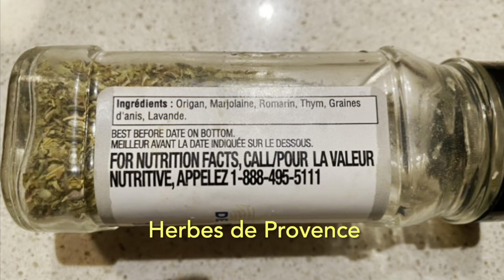烤羊排！简单也能出美食！ 健康生活 烤羊排 家常菜 healthylife cooking episode 68: america peng! baked lamb!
68集：北美老彭！简单也能出美食，烤羊排！既简单又美味是完全有可能的！我们家的烤羊排，味道鲜美，健康也简单！希望大家喜欢！谢谢大家！